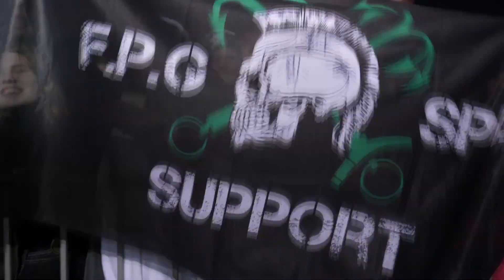FPG - My Way (Улетай 2020)